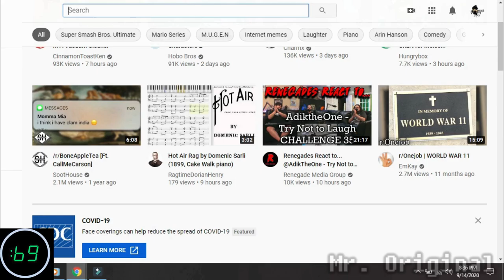How REAL(ly Privileged) OCs Make Chili Dogs [Collab Entry]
If you thought my pizza "tutorial" was fast-paced, you'd most definitely better buckle up for this one...